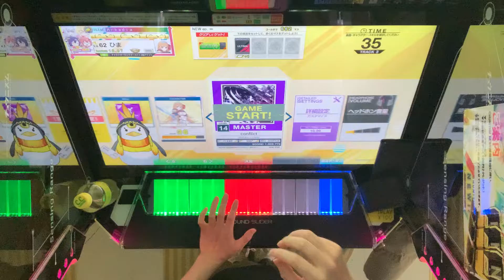【CHUNITHM NEW】conflict ALL JUSTICE 1009913